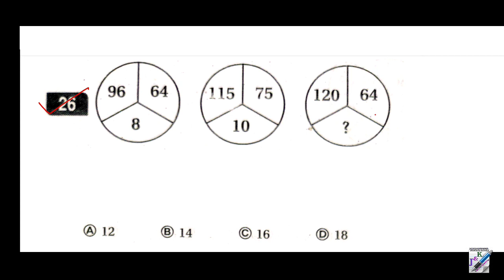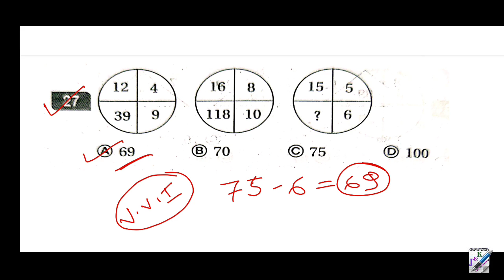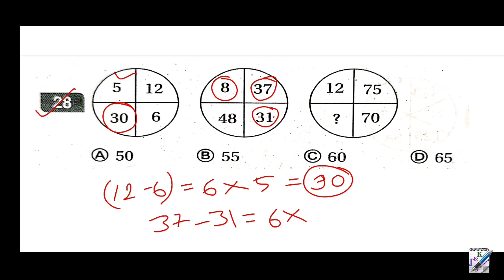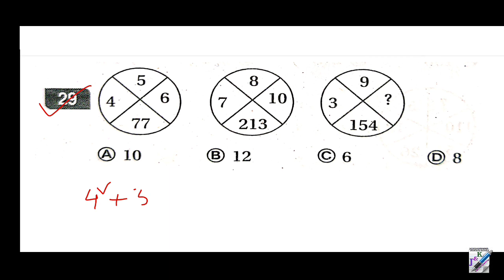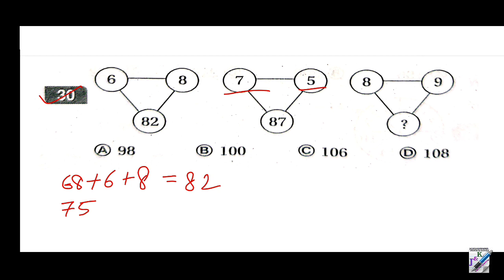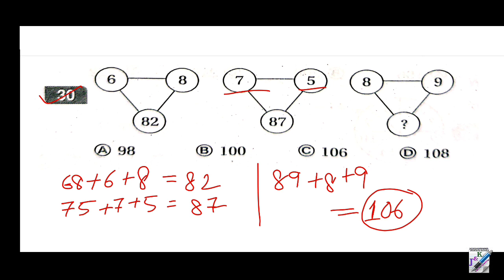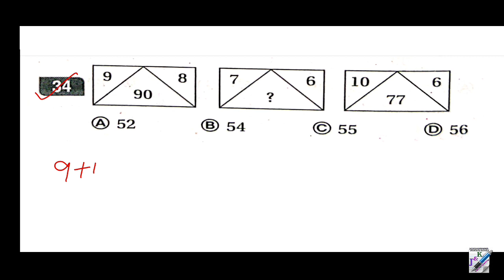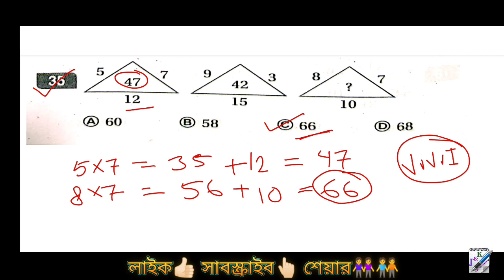📗📕 সুবীর দাসের রিজিনিং | Subir Das Reasoning | Finding The Missing Number | Part-3